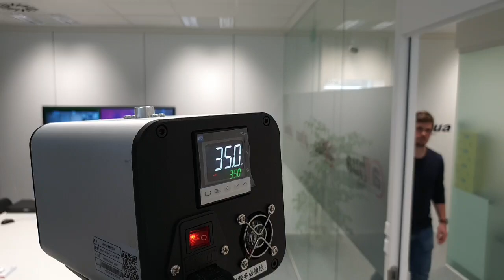DAHUA Human body temperature measurement